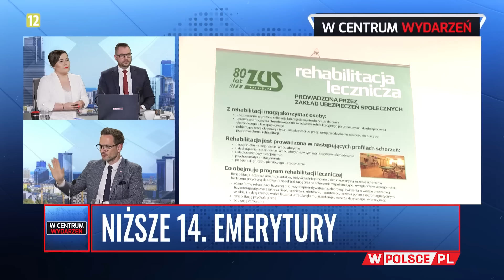PORANEK WCentrumWydarzeń: Waldemar Buda (30.05.2024)